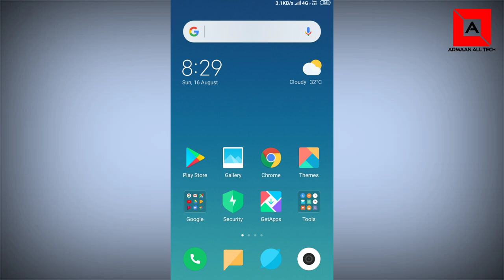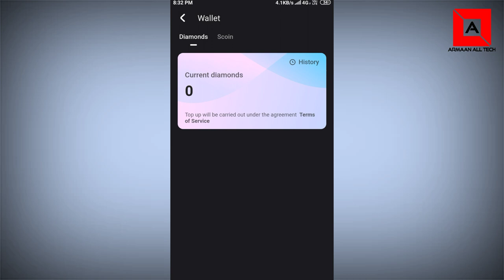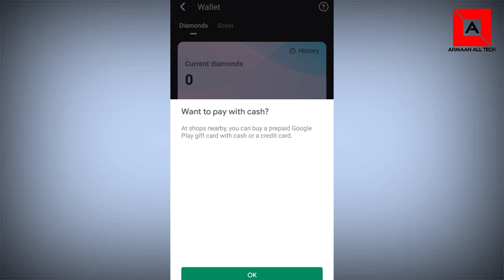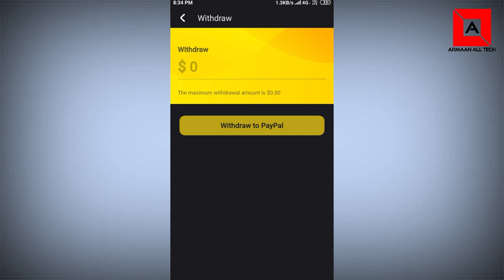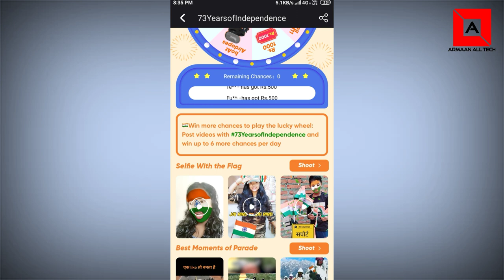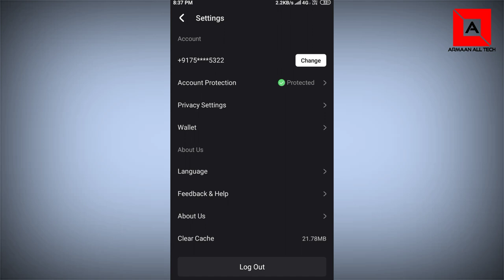Snack video app se paise kaise kamaye|| how to earn money from snack video app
Agar Aapko Hamara Channel Aur Hamare Videos Achhe Lage To Hit

Like Button
Share Button

how to download Snack video without watermark